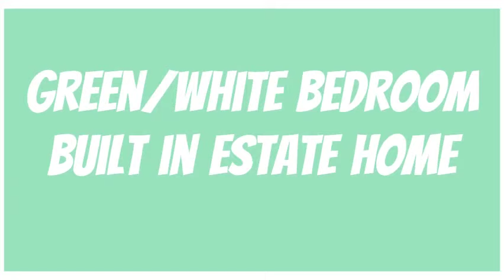Green/White Bedroom Speedbuild! (Roblox Adopt Me)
hi, tysm for watching!